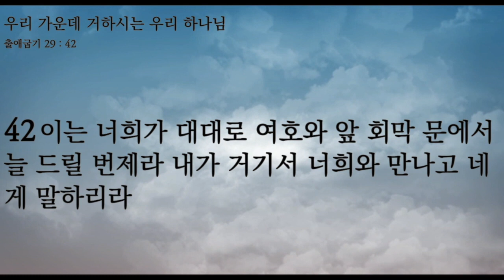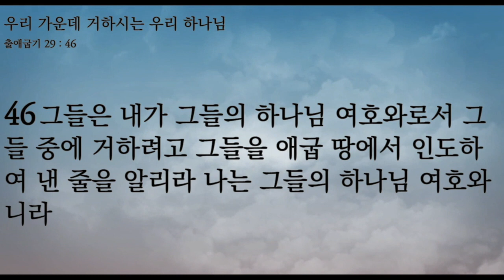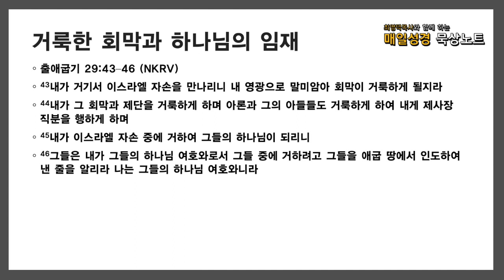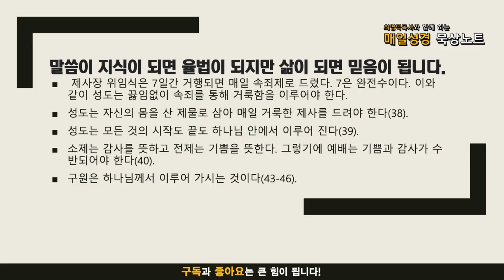매일성경 묵상노트 ㅣ 20211011 우리 가운데 거하시는 우리 하나님(출애굽기 29:35-46)